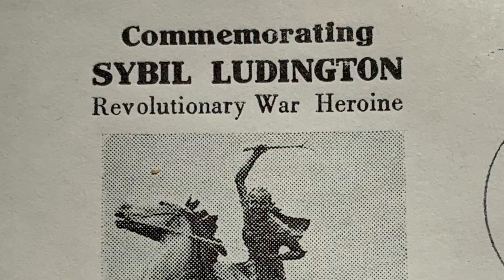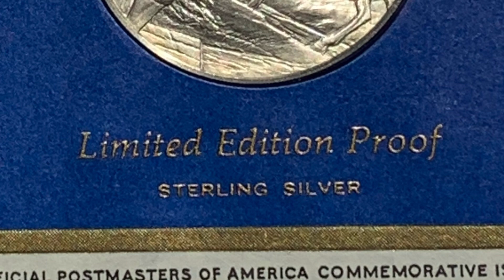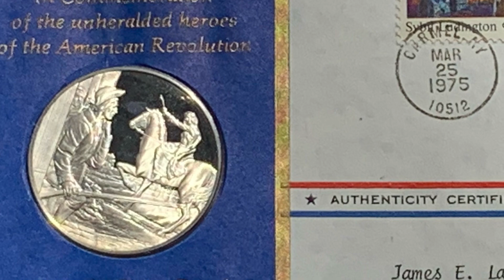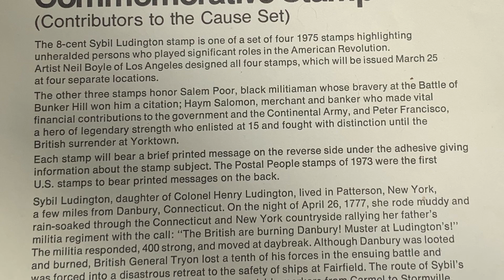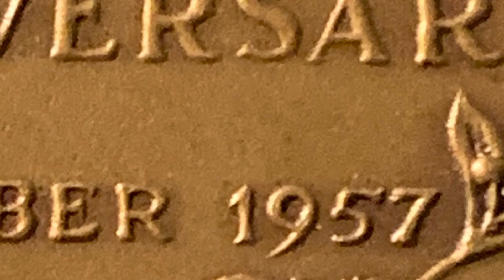Do you know Sybil? Luddinton ride female 16 year hero of the revolutionary war